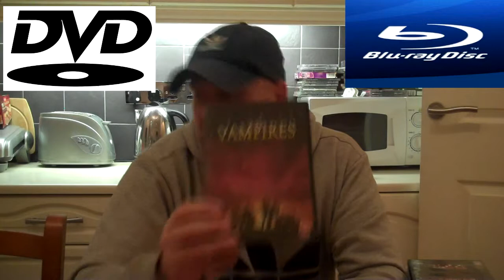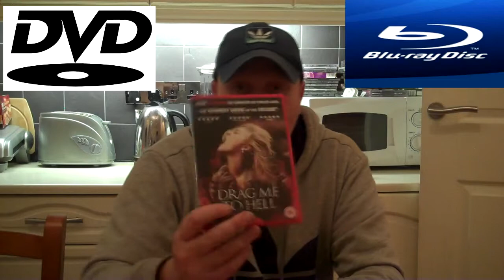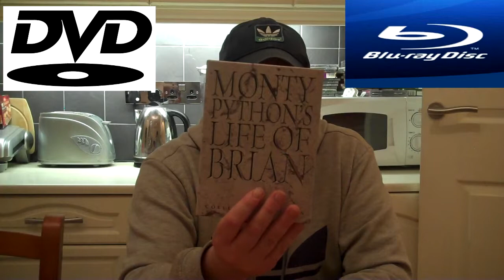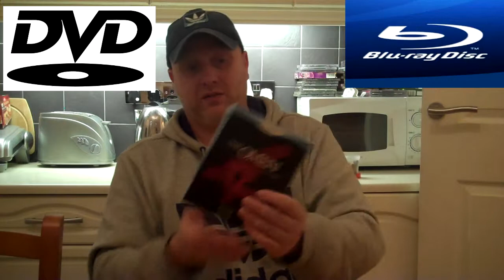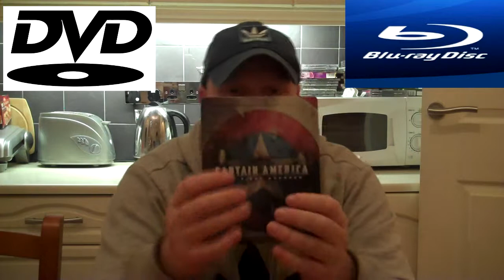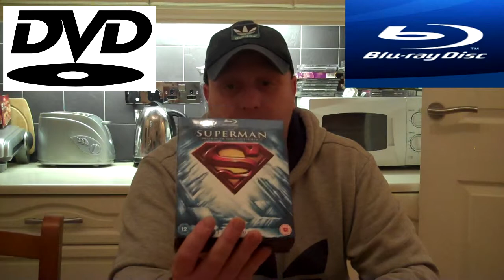DVD + BLURAY UPDATE 24/12/11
some movies i got over november and december before xmas